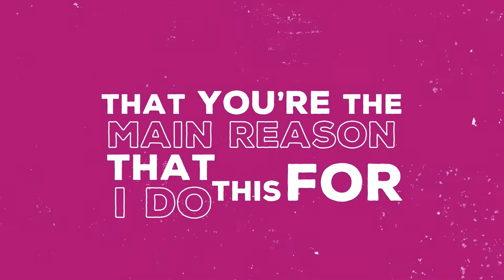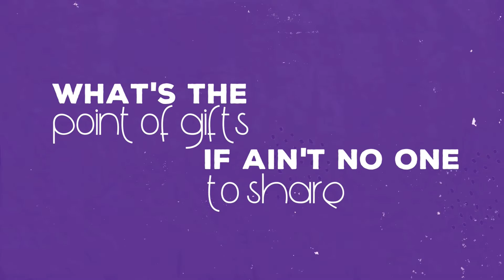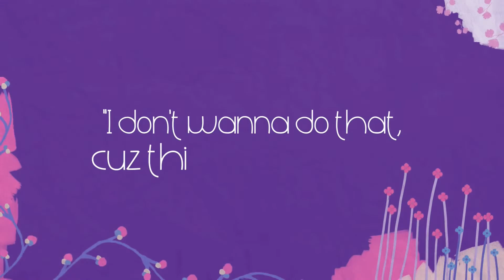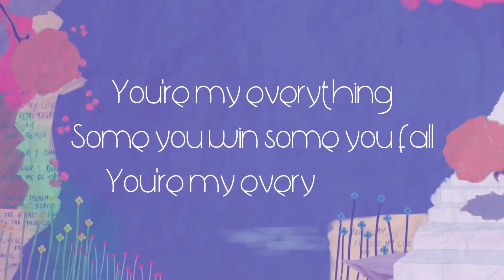JClay - I Can't Do This Without You (feat. Lia Menaker) [Lyric Video]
I Can't Do This Without You (feat. Lia Menaker), the song that won't let us forget what we mean to each other. Add it now before you forget

00:00 Chorus
00:21 1st Verse
00:56 Chorus
01:18 2nd Verse
02:15 Bridge
02:38 Chorus
03:00 Dance Break
03:23 Outro Poem

Song Name: I Can't Do This Without You
Artist: JClay
Featuring: @LiaMenaker
Producer:  Strong Symphony
BPM: 85.0
Key: D Major
Length: 3 minutes, 40 seconds
Genre: Hip-Hop, Spiritual, Christian

★ My Music is on SPOTIFY, TIDAL & APPLE MUSIC!

🎁 GENE KEYS (FREE PROFILE) 🎁
You'll learn...
▶ what you're here to do
▷ what you're here to learn
▶ what keeps you healthy
▷ what deeply fulfills you

😮 FREE $50 FROM DISCOVER CARD 😮

💸  YNAB - 1 FREE MONTH 💸
On average, new budgeters save $600 in their first two months and more than $6,000 in their first year.

⚡ LIFE-CHANGING BOOK ⚡
▶ A Course In Miracles

REMEMBER. It is impossible to fight for peace. To have peace, you must be peace. 🙏🏽

LYRICS

I just need you and you to really know
That you’re the main reason that I do this for
I just can’t do this without you
You’re the space beneath the wind when the wind blows

I used to think that I was all alone
No one who could understand
How we could preach peace
And then abort the plan
Tryna get some one ups for the upper hand
We simply fingers fightin on the same hand
One down, that means the load increases
That means we get instructions down in pieces
That means ridding of the weak is a weakness
That means normalcy is in incompleteness
Then it's repeated, more fall down
The one that thinks it's weakest chose to bow down
Now, I'm like all that remains
From yo P.O.V, it's middle finger to the game

I used to think that there were toxic people
Ruining my moods
But light shines away the dark
That can't be confused
Light shines away the dark
What remains is true
So how could he ever be negative to you
And how could she never be bettering your view
Cuz light reflects light
So that negative is you
That means keep yo shine on
And you can lead the blind home
Instead of cut em off
Where you lost like a mind gone, ay
But it's real though
Faking like we arrogant
What's the point of gifts if ain't no one to share it with
Scared of humanity we treat em like some terrorists
Sharing insanity we treat it with some therapists
But do they have the cure
Or is their view obscure
We share what we want to keep alive
Why endure
When we could let it die
As we remain pure
Our perception is what birthed it anyway
I'm so sure
"You so sure"
I'm so sure
You think you know the future
"I don't wanna do that, cuz this gone happen"
Let me mute ya
We all trying to give you these blessings
But then you shoot the
Messenger, second-guessing us
Just to suit ya

Only you can bring to this world what it needs
Let your heart be the guide that you follow as it leads
Conflict was your mind's pick, so don't be sad when it leaves
Cuz as you breathe it's of you and into me
And into you, becomes of me

You are the reason that I

Some you win some you fall,
You're my every spring
So that whenever that you call, I'm there for every ring
And I'm thankful for it all, that each every brings